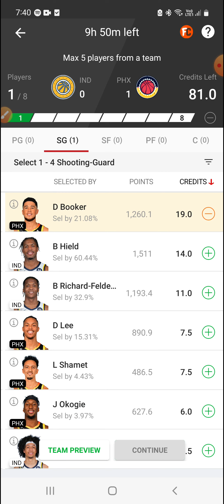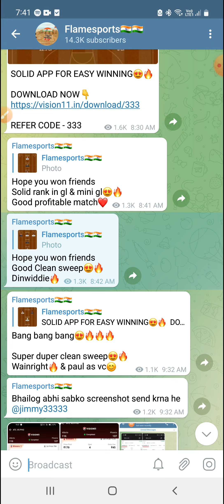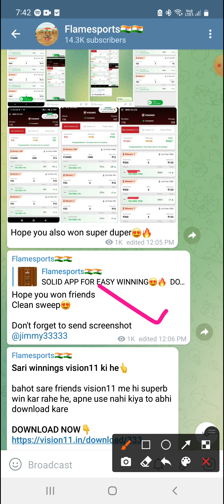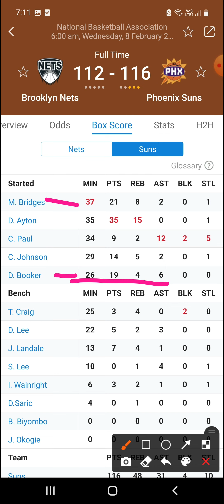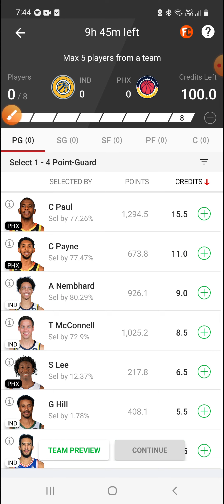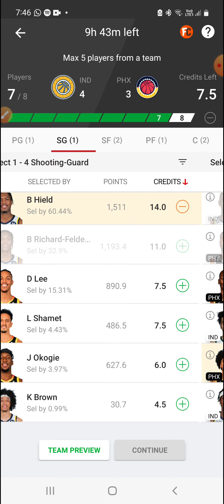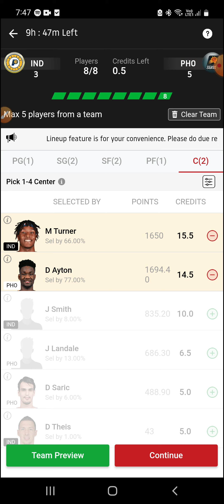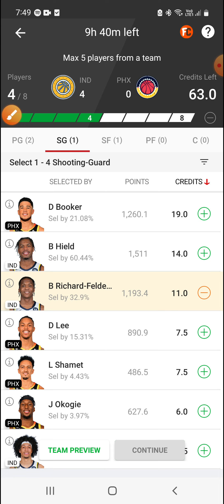IND VS PHX | IND VS PHX DREAM11 | IND VS PHX DREAM11 TEAM PREDICTION | American basketball league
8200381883 whatsapp for channel link